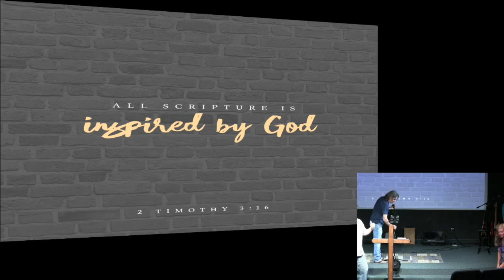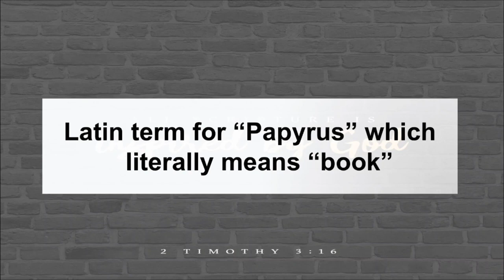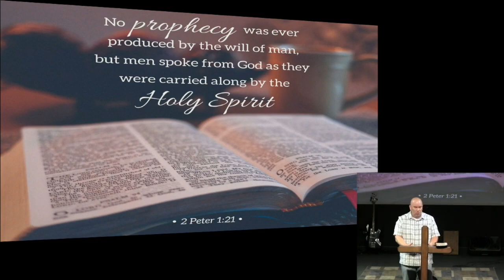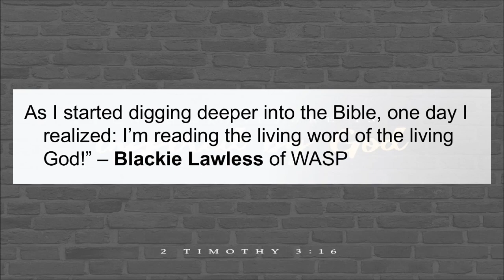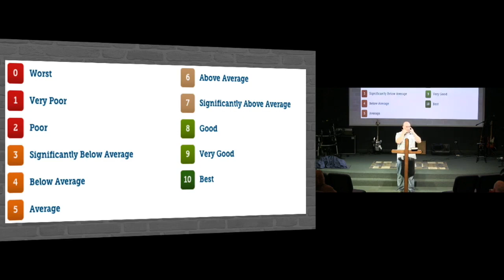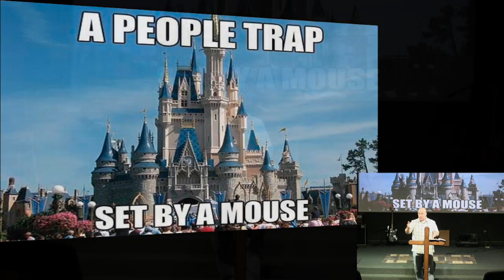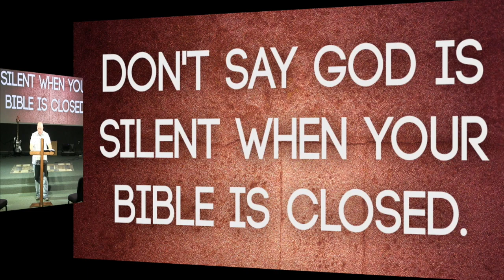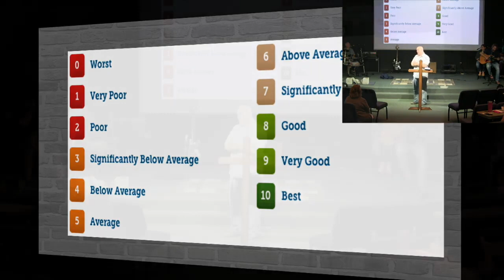July 14th, 2019: "All Scripture Is Inspired by God" by Dr. Matt Mitchell